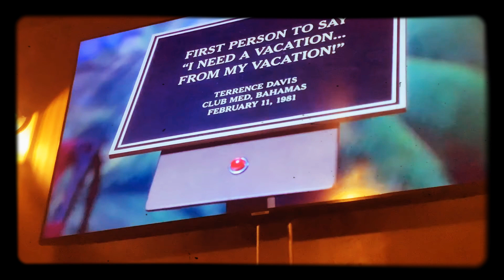September 4, 2021